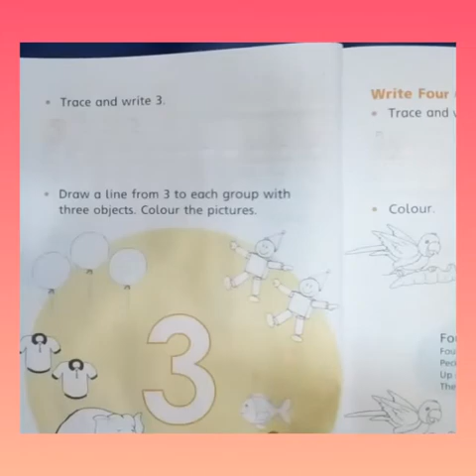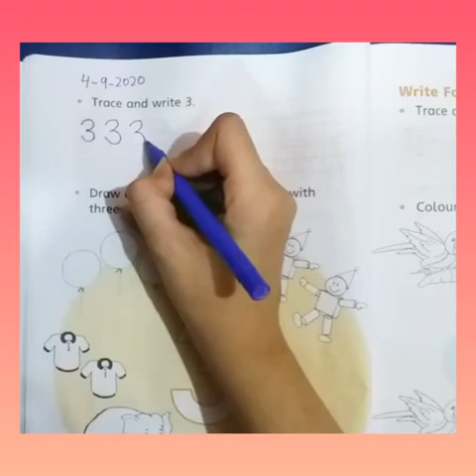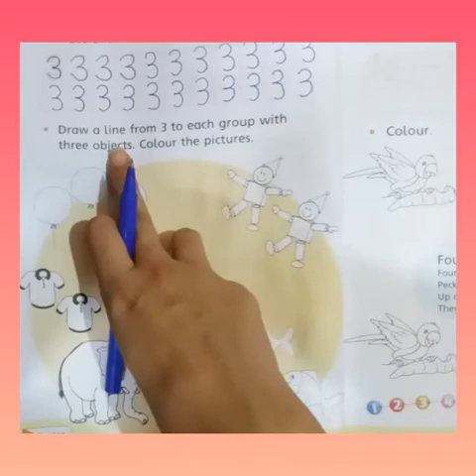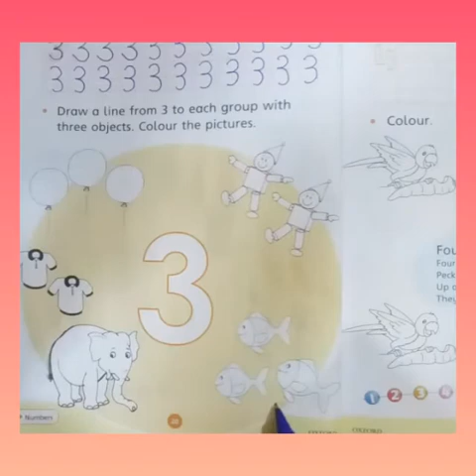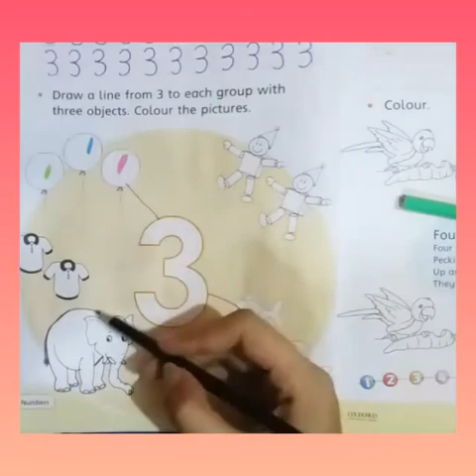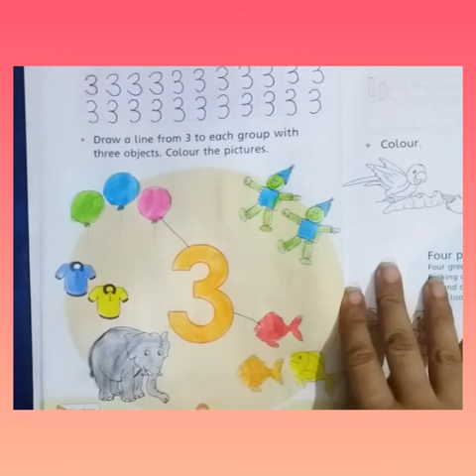Countdown KG WEEK 8 DAY 5